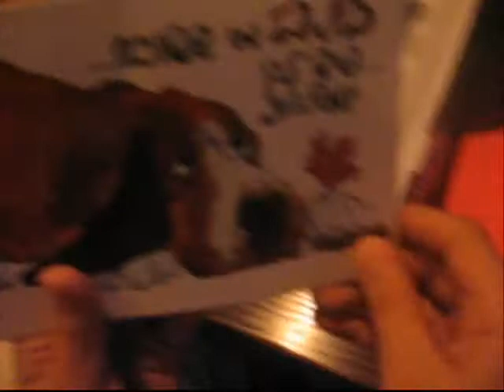יום הולדת לאסף 2008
عيد ميلاد عساف 2008